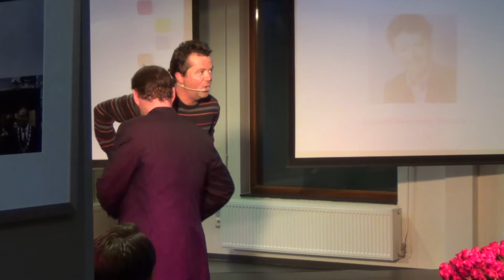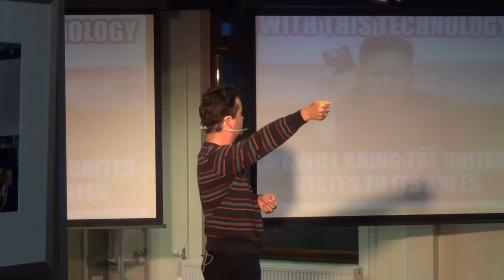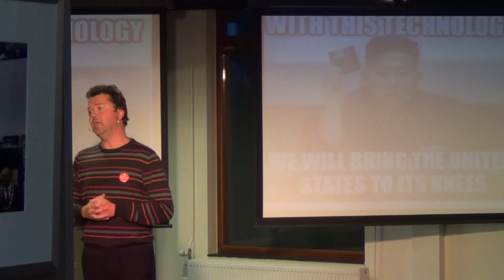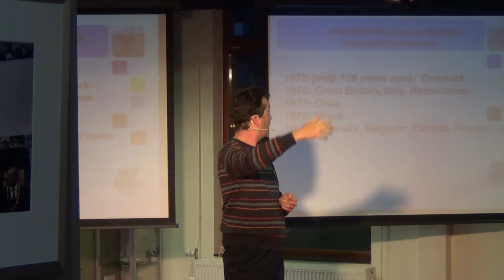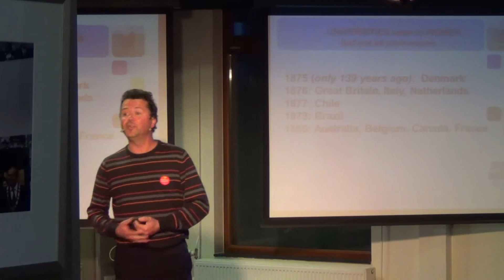FORMIDABLE ! Diploma Ceremony at NHTV Academy of Hotel & Facility Management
In this 7min clip 150 students and their parents are told how FORMIDABLE they are having passed the Propedeutic (1st year) Diploma . It starts with STROMAE’s song , and then I come up. If you like it, book me for your next speech. Formidable !

The talk includes the Idiot Dictator of North Korea, Kim Yong Un 2, Malala Yousafzai and others